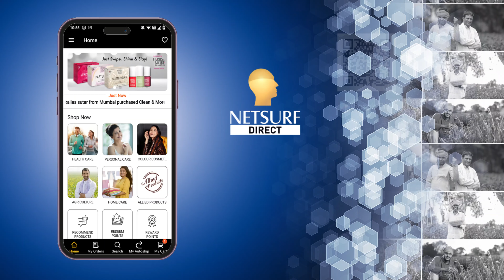Stim Rich - the ultimate growth promoter for healthy & productive plants at every stage.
Biofit Stim Rich - the ultimate growth promoter for vigorous, healthy, and productive plants at every stage.